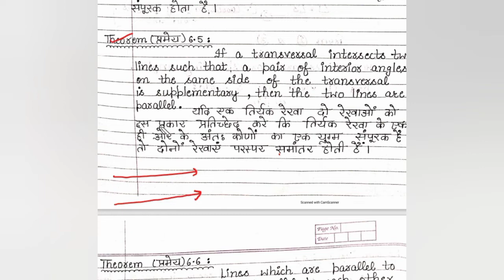Class 9| Maths l Chapter-6 Lines & Angles ( रेखाएं और कोण) l Basic & Examples of Ex -6.2 l Lect- 87